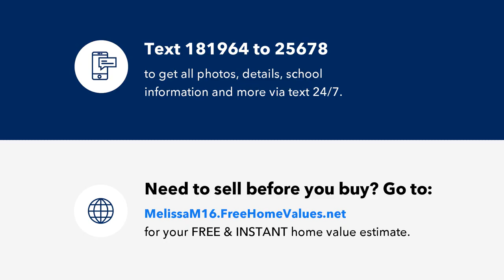3 N Holmes Street, Scotia, NY Presented by Melissa Mitchell & Jen Donovan.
Contact Melissa Mitchell & Jen Donovan for more information.

Come check out this charming colonial in Scotia-Glenville School District. You'll be greeted by a freshly painted front porch and welcoming entryway.  This bright and cozy home offers 2 bedrooms / 1 office with  1.5 bathrooms.  Updates include: freshly painted living room and dining room, renovated main bathroom, roof in 2019, newer electrical and most vinyl windows.  The long driveway leads to a detached 2 car garage so plenty of off street parking and a nice backyard space!  Close to restaurants and shops on Mohawk Ave. Only minutes to schools and Collins Park!